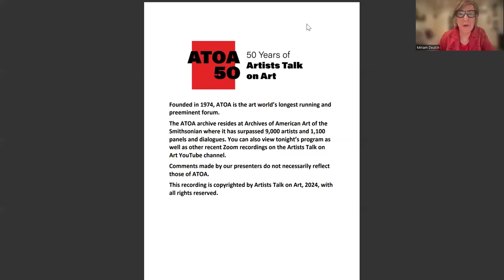A Panel Discussion on the Dubious Constructs of Age-Womxn-Art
Pandora's BoxX Project is a photographic portrait series documenting and celebrating the changing face and profound cultural influence of womxn artists and art practitioners (inclusive of trans; non-binary; gender-queer, and female individuals) over the past six decades

Participants:
Nicole Awai was awarded the Joan Mitchell Foundation Grant in 2011 and an Art Matters Grant in 2012. Awai was an inaugural awardee of the 2019 BRIC Colene Brown Art Prize. Her work has been exhibited at such venues as PS1 MOMA, the Studio Museum in Harlem, Brooklyn Museum, Queens Museum, Kemper Museum, Museum of Latin American Art, California African American Museum, The Chinese American Museum LA, the Biennale of Ceramic in Contemporary Art in Italy, and the Busan Biennale in Korea. Recent exhibitions include Citizenship: A Practice of Society, MCA Denver, Mas Alla, El Mar Canta (Beyond, the Sea Sings), Times Art Center Berlin and Combinations, Sugar Hill Children’s Museum, NY.

Cheryl Donegan received her B.F.A. in Painting at the Rhode Island School of Design in 1984 and an M.F.A. at Hunter College in New York in 1989. Donegan emerged in the 90’s with video works that were direct, irreverent performances, infused with an ironic eroticism. Her performative actions before the camera often evoked the process and condition of painting from competing points of view: maker, subject, viewer, lover. hater. Donegan’s explorations of process through electronic media has led her to deploy a unique set of modalities, combining digital printing, hand dyeing, upcycling, installation and painting. Her work has appeared in a mid-career survey, GRLZ and VEILS at the Houston Contemporary Art Museum and Aspen Art Museum, Aspen, Colorado, in 2018-19, at Kunsthalle Zurich, Switzerland, in 2017 and at the New Museum, New York, in 2016 in a solo exhibition, SCENES + COMMERCIALS.

Carla Gannis is a New York based artist known for her pioneering work that fuses technology and traditional media, producing multilayered narratives that challenge aesthetic and societal norms. Her art is characterized by a commitment to experimentation. Throughout her career, she has worked with an array of mediums and tools, including drawing, painting, video, extended reality, and machine learning models. Her multilayered narratives engage with the loci of identity within the context of hyperreal 21th century conditions.

Cuban-born artist María Elena González (b.1957) is an internationally recognized sculptor based in Brooklyn, NY, and the San Francisco Bay Area, CA. González interweaves the conceptual with a strong dedication to craft in her complex installations and poetic arrangements, exploring themes like identity, memory, and dislocation. Over a career spanning thirty years she has won the Prix de Rome (2003), and more recently, Grand Prize at the 30th Biennial of Graphic Arts at Ljubljana, Slovenia (2013). She was a Guggenheim Fellow (2006) and has been awarded grants from numerous foundations including Anonymous Was a Woman, Creative Capital, Pollock-Krasner (4 time recipient), Joan Mitchell, New York Foundation for the Arts, and Penny McCall, among others. Additionally, she has served as the Sculpture Commissioner for the Design Commission of the City of New York.

Claudia Hart emerged as part of a generation of 90s intermedia artists examining issues of identity and representation. Since the late 90s when she began working with 3D animation, Hart embraced these same concepts, but now focusing on the impact of computing and simulation technologies. Hart was an early adopter of virtual imaging, using 3D animation to make media installations and projections, and later as they were invented, other forms of VR, AR and also creating objects produced by computer-driven production machines. At the School of the Art Institute of Chicago, where she is Professor Emeritus, she developed a pedagogic program based on her practice - Experimental 3D - the first dedicated solely to teaching simulations technologies in an art-school context.

Grace Roselli (b.1960) is a Brooklyn based multidisciplinary artist whose work visually explores womxn’s narratives, outsider bodies and the cultural constructs surrounding them. Roselli received a BFA with honors from Rhode Island School of Design,1982 and was awarded the 1981 RISD scholarship to the Skowhegan School of Painting and Sculpture. Roselli’s artwork has been included in a variety of publications and exhibited both nationally and internationally including exhibitions with Anita Friedman Fine Arts Gallery in New York City, Mar Silver Design Lab in Westport, CT and with the Pentimenti gallery in Philadelphia, and the Gemeente Museum, Netherlands. Her artwork and photographs are in private collections in the U.S. and Europe.